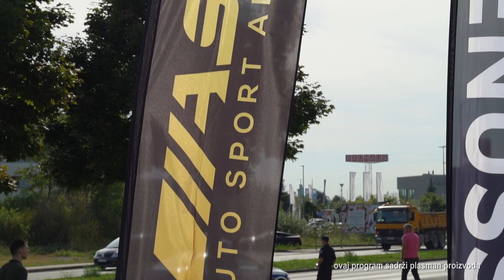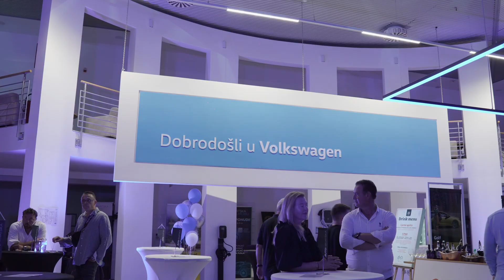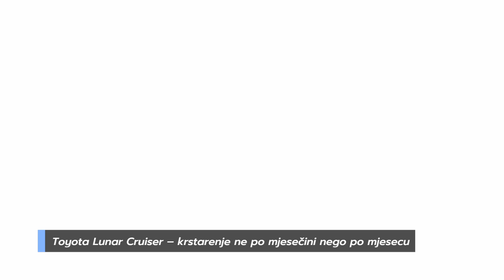Mazda 3 i CX-30 Nagis, ASA, Ford Mustang Mach-e Rally,… - Tjedan u minuti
Mazda je otkrila posebne edicije 3 i CX-30 Nagis, ASA je održala još jednu turneju po Hrvatskoj, Ford je pokazao Mustang Mach-e Rally, Auto Hrvatska je proslavila 60. godina suradnje s VW, Mercedes je pokazao EQG, a Toyota Lunar Cruiser.